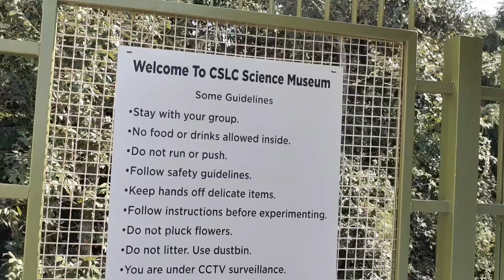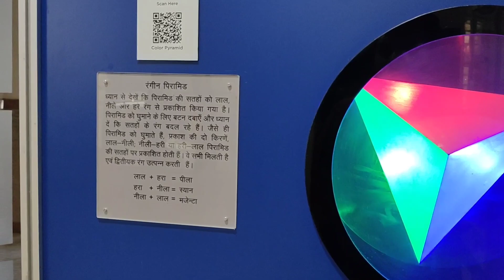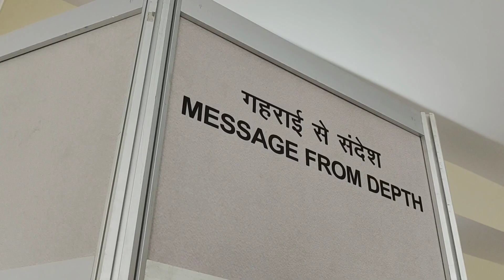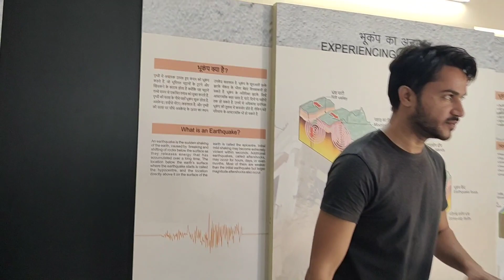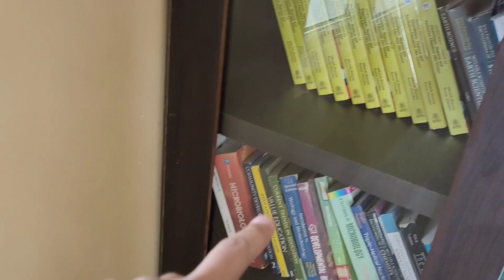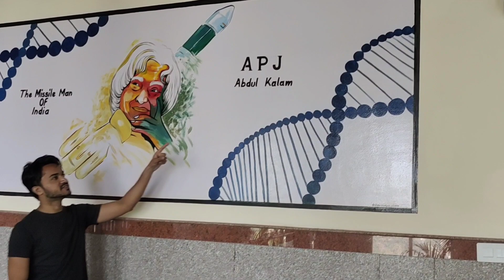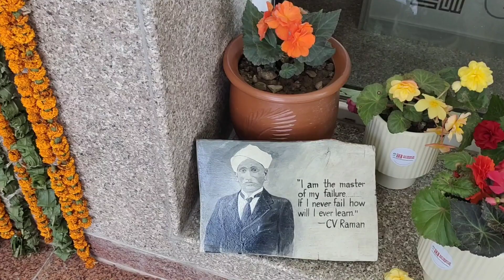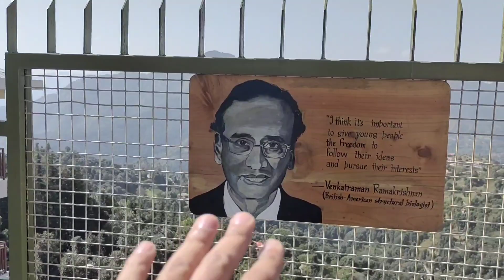Science 🔭 Museum Shoghi Shimla 😀Centre for Science Learning and Creativity (CSLC), Himachal Pradesh.